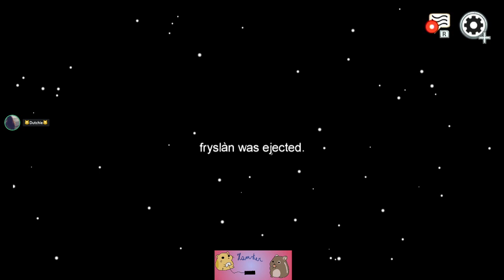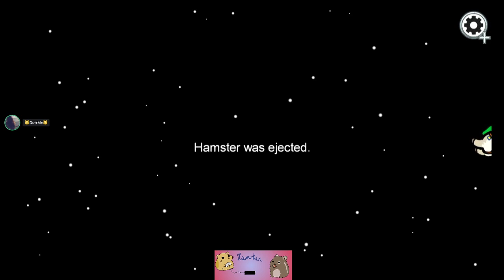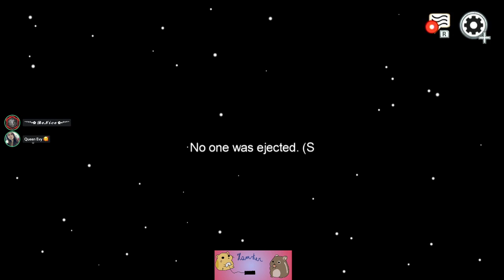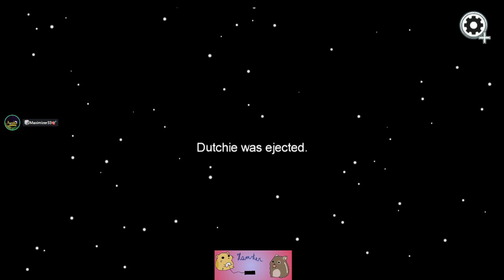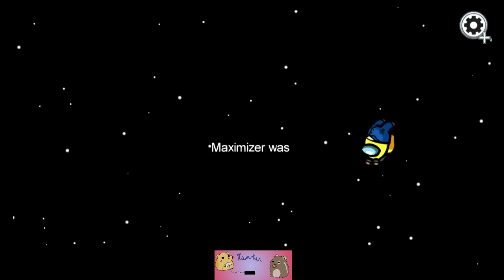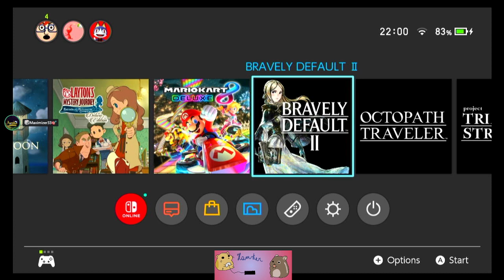Among us met leuke Belgen en Nederlanders 3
dit was pure chaos :(
de donaties waar ik over spreek zijn fake. Ik had GEEN manier om donaties te ontvangen. Op twitch kun je /me intikken en dan verschijnt je bericht in de zelfde kleur als je gebruikersnaam. Dat heeft deze persoon gedaan. ik voel mijn genept, dit is een slechte prank.

ondertussen heb ik wel een donatie knop, die linkt naar paypal. De helft van de donaties gaat naar een goed doel (Villa Rozerood)